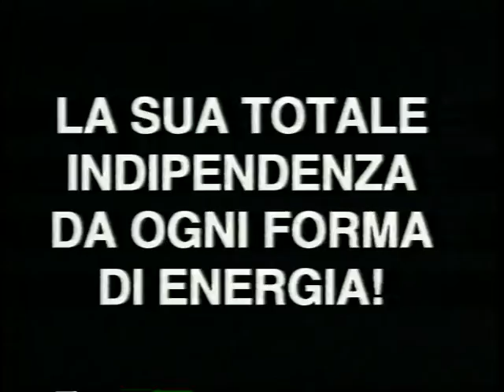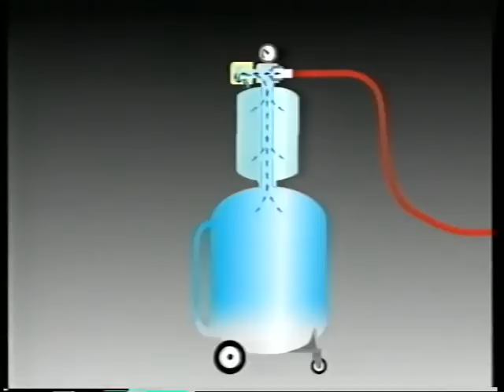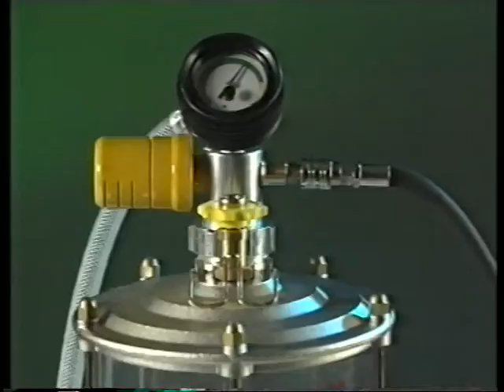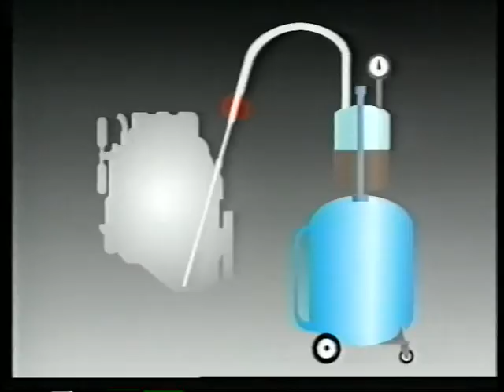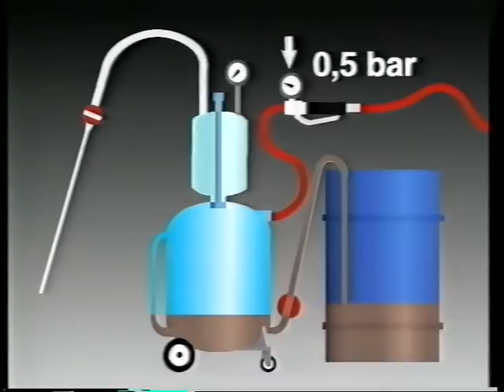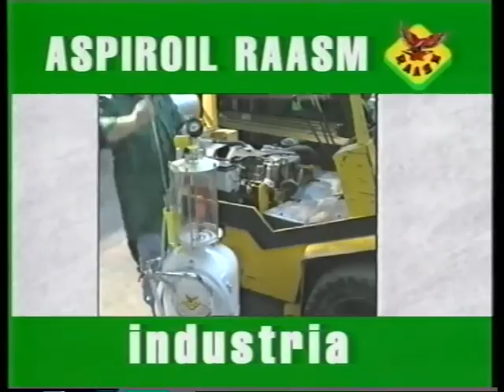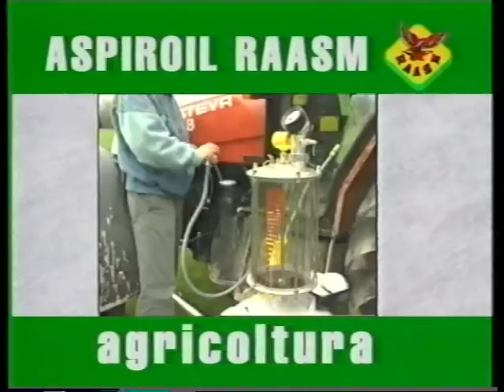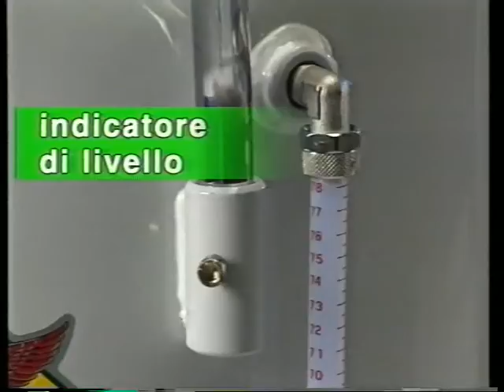Aspiratori olio esausto (Aspiroil)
Una delle prime presentazioni di aspiratori d'olio esausto RAASM.

Se vuoi scoprire uno dei nostri prodotti più venduti di sempre, clicca qui sotto:

e buona visione!